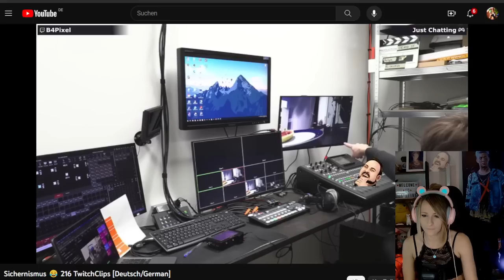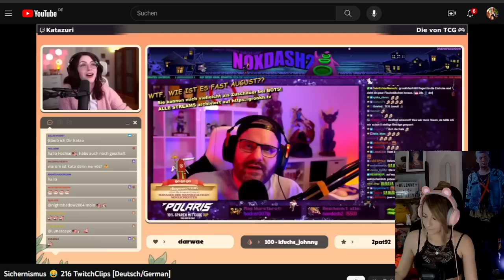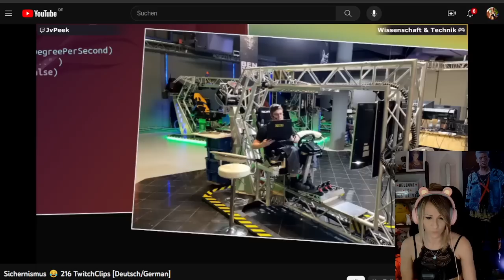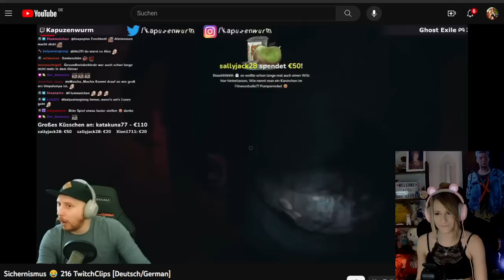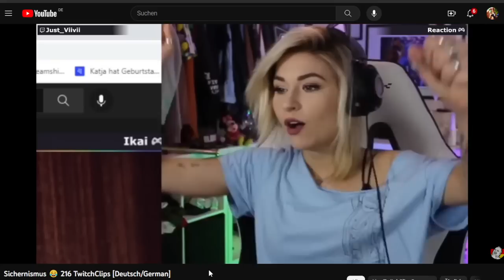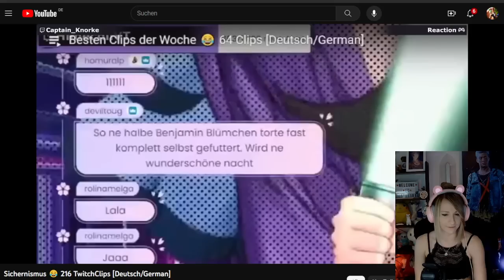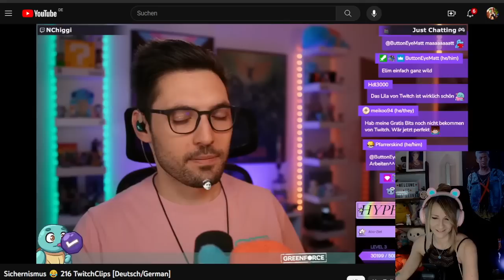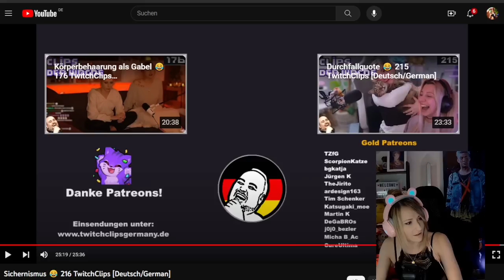Just_Viivii Reagiert 👀 TwitchClipsGermany 216 [Deutsch/German]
Just_Viivii reagiert auf die besten Clips der Woche.